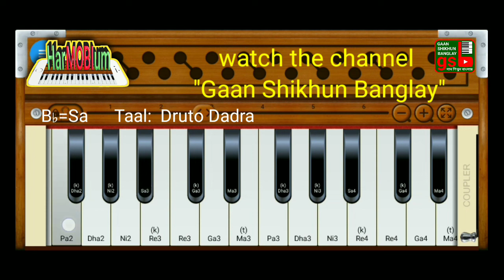Chokher Joler Hoyna | চোখোর জলের হয়না কনো রং | Harmonium tutorial | হারমোনিয়াম শিক্ষা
Chokher joler hoyna kono rong
Song of Kishore Kumar
Mobile Harmonium Tutorial